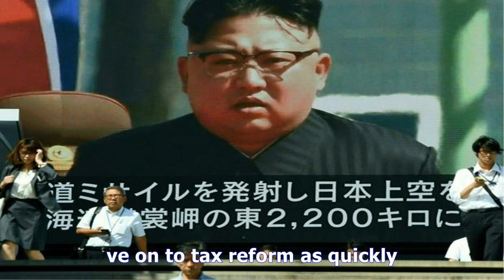No diplomacy until we can strike u.s. east coast, north korean official says - TV ANNI